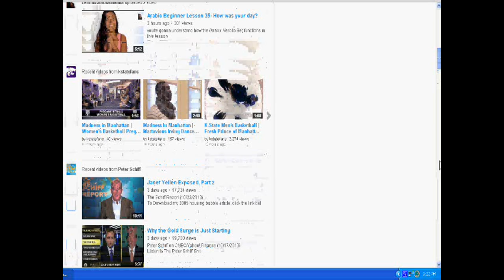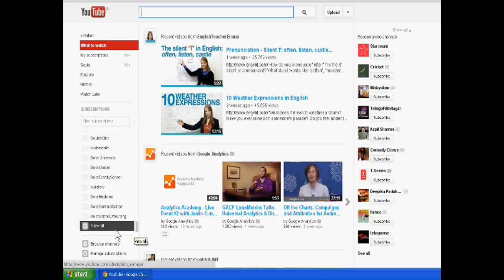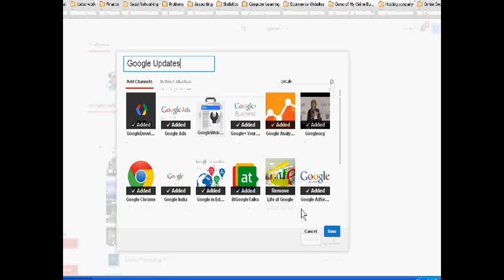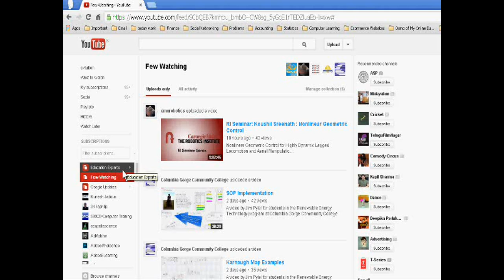How to Manage Youtube Subscriptions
Through making of this video, we are happy to tell you that it becomes easy to manage YouTube subscriptions. In this video, you will find the simple steps to manage youtube subscription. This steps will apply whether you have subscriptions 100 videos channels or 1 million video channels. You just create your collection and added related video in it. For example, you can make the category of  education, finance, accounting, entertainment and other and add your favorite channels in it. Next time, you just open your collection and you will get the updates only related to your collections.